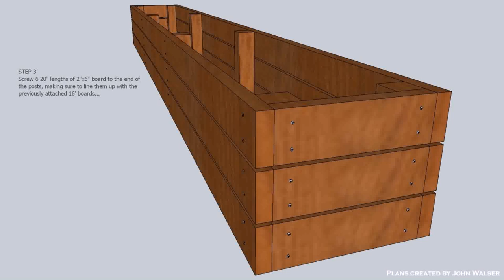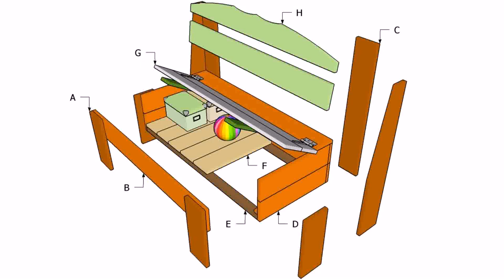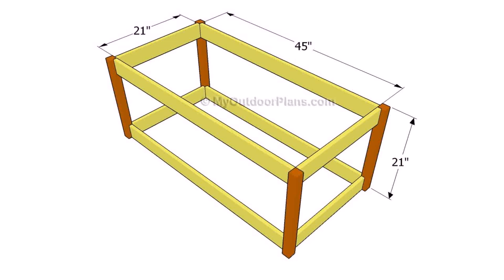Wood Patio Storage Box Plans (see description) (see description)